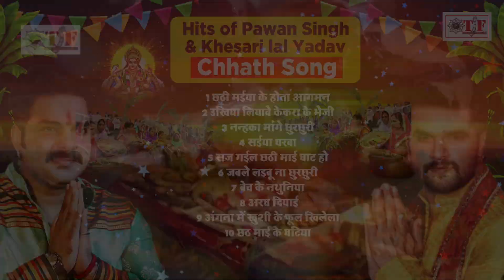Pawan Singh Hits Chhath Songs 2021 | Khesari Lal Hits Chhath Songs 2021| Chhath Puja Songs 2021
Pawan Singh Hits Chhath Songs 2021
pawan singh chhath song dj,
pawan singh chhath song old,
pawan singh chhath song new,
pawan singh chhath song 2021,
pawan singh chhath song
pawan singh chhath song all,
pawan singh chhath song album,
pawan singh chhath song audio,
pawan singh chhath puja song all,
pawan singh chhath puja song
pawan singh ke chhath song all,
pawan singh chhath song bhojpuri,
pawan singh bhakti song chhath puja old,
pawan singh bhojpuri song chhath puja,
Khesari Lal Hits Chhath Songs
khesari lal chhath song dj,
khesari lal chhath song old,
khesari lal chhath song new,
khesari lal chhath song 2021,
khesari lal chhath song
khesari lal chhath song all,
khesari lal chhath song album,
khesari lal yadav chhath song audio,
khesari lal yadav puja song all,
khesari lal yadav puja song
khesari lal yadav song all,
khesari lal yadav chhath puja song
khesari lal yadav chhath song bhojpuri,
khesari lal yadav bhakti song chhath puja old,
khesari lal yadav song chhath puja,